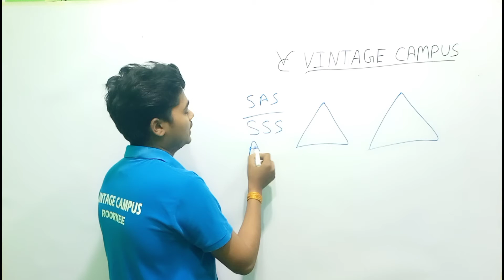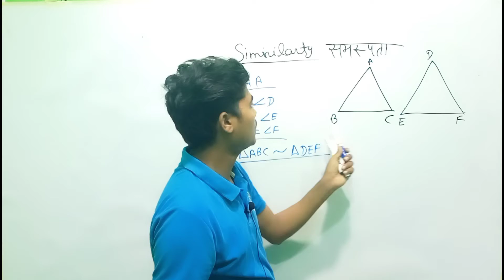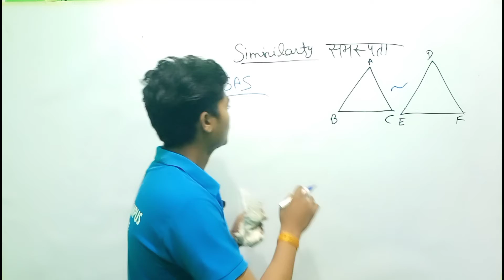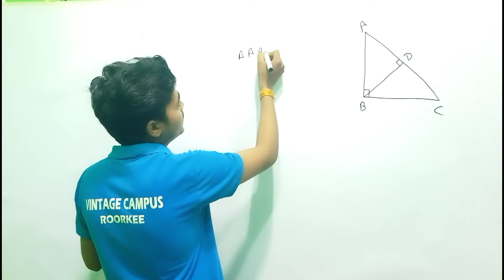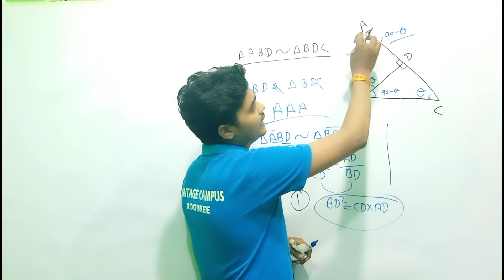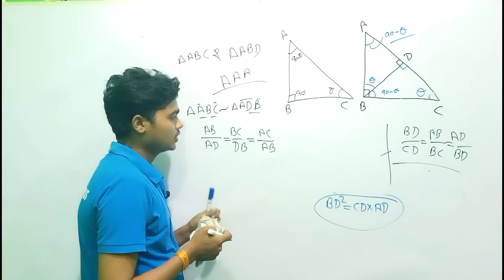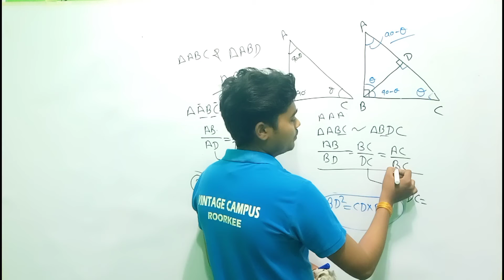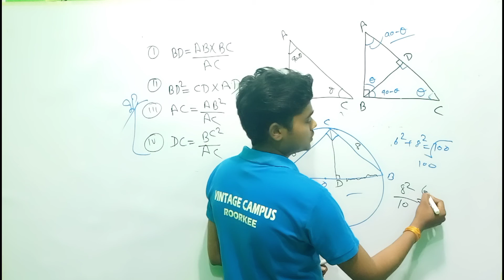Triangle (त्रिभुज) || Lec 13 || Similarity(समरूप) ||For SSC, Railway , Gr D, All Force Exam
Manish_Prajapati , Triangle (त्रिभुज) Tricks for All Competitive Exams Magical Tricks with Manish Prajapati

Similarity(समरूप)

Orthocentre (लम्बकेन्द्र)
Circumcentre (बहिकेन्द्र)
Median माध्यिका
Thales Theorem
थेल्स प्रमेय
मध्य बिंदु प्रमेय
Mid point Theorem
Triangle (त्रिभुज) TRICK for SSC
Triangle (त्रिभुज) TRICK for CHSL,
Triangle (त्रिभुज) TRICK for MTS,
Triangle (त्रिभुज) QUESTIONS,
BEST QUESTIONS OF Triangle (त्रिभुज)
Triangle (त्रिभुज) QUESTION ASKED,
Triangle (त्रिभुज) For All Force Exam
Triangle (त्रिभुज) police
Triangle (त्रिभुज) starting se
Triangle (त्रिभुज)  Trick
Triangle (त्रिभुज)  Tricks for RAILWAY NTPC
Triangle (त्रिभुज) Method GROUP D
Find Solution of Triangle (त्रिभुज) Questions
Best Method to find out the Solution for Triangle (त्रिभुज) Basic concept
Triangle (त्रिभुज) Best Trick
Triangle (त्रिभुज) Questions
Maths Triangle (त्रिभुज)
Triangle (त्रिभुज) concepts
Triangle (त्रिभुज) trick for SSC exams,
Triangle (त्रिभुज) for NTPC,
Triangle (त्रिभुज) for FORCE
Triangle (त्रिभुज) AIR FORCE X Y Group,
Triangle (त्रिभुज) rules, Force Exam,
speed maths,
Vintage Campus Roorkee is one of the best Coaching Institute of SSC/Banking/Railway and Group-C exams

THE BEST METHODS & SHORT TRICK WILL BE PROVIDED AND CLEAR EACH AND EVERY CONCEPT
Now we are moving towards Online classes to help those students who are not able to pay high institutional fee. Learn about Incenter of Triangles and other subtopics like -
1. Incenter properties.
2. Angles bisector in Triangle.
3. Incenter.
4. Incenter of a Triangle.
5. Geometry Incenter.
6. Thales Theorem.
7. Incenter divides the angle bisector in which ratio?
8. Question based on Incenter.
9. Triangles of Geometry.
Get thorough knowledge of the Incenter of Triangles and never get confused between Incenter and Circumcenter.

EPFO​ Assistant 2019
LIC​ ADO 2019
NABARD​ Grade A & B 2019
IDBI​ Assistant Manager
LIC​ AAO
ESIC​ Recruitment
NIACL​ AO
IBPS​ SO Recruitment
IBPS​ Clerk Exam
Canara​ Bank PO
IBPS​ PO Exam
RBI​ Assistant
IBPS​ RRB (Officer Scale I & Office Assistant)
SSC_Delhi​ police

We have been running offline classes successfully last one year. many student have selected in different competitive exam like SSC /Bank/Railway and other various competitive exams